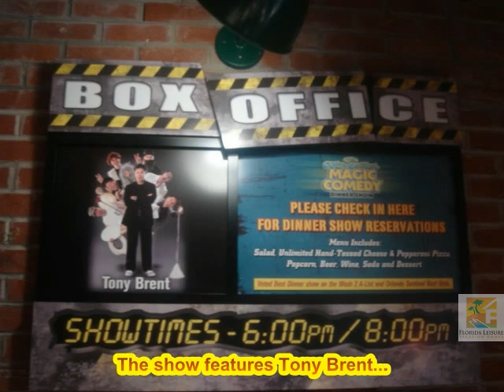The Outta Control Magic Comedy Dinner Show - Orlando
Visit The Outta Control Magic Comedy Dinner Show at WonderWorks Orlando on this short video.